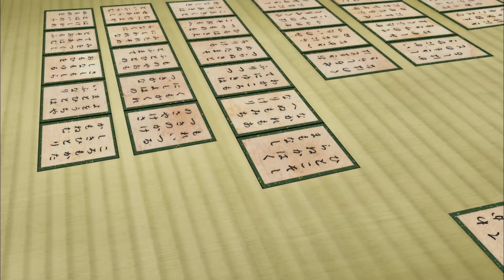「名探偵コナン から紅の恋歌」予告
公開日：2017年4月15日全国公開
(C)2017 青山剛昌／名探偵コナン製作委員会